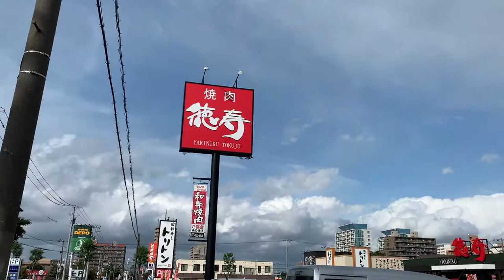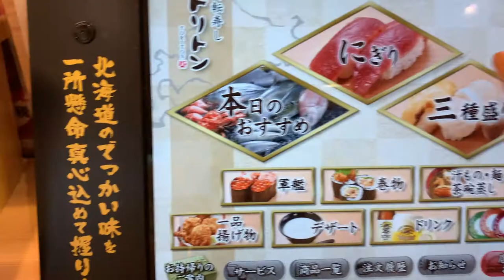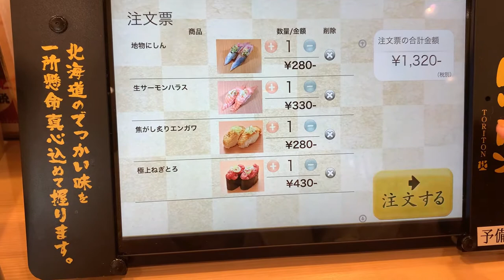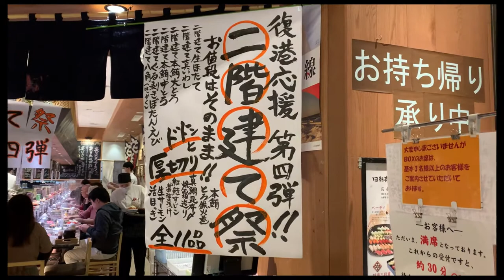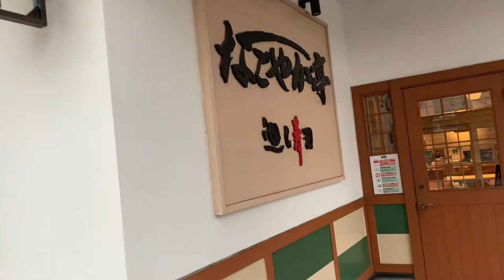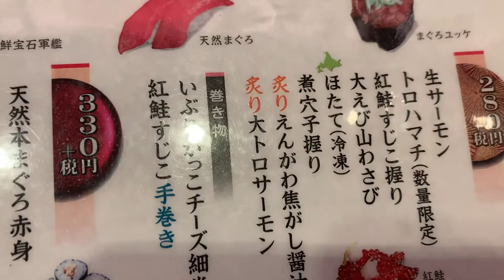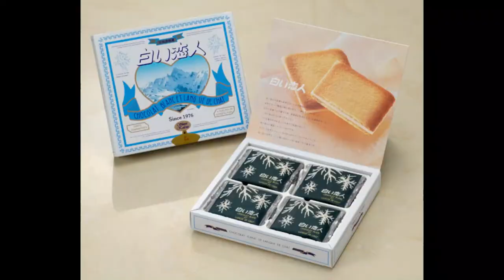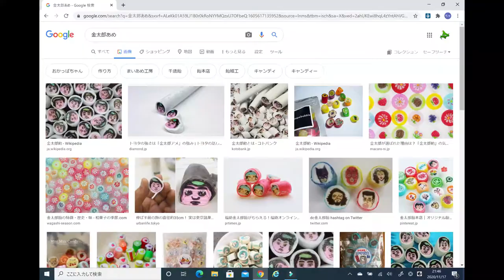【字幕推奨】札幌の回転寿司、人気３店を解説！あなたの好みはどこ？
北海道に来たら絶対食べておきたい回転寿司。
中でも人気の『トリトン』『花まる』『なごやか亭』の全メニューを撮影！
このビデオを見たら、あなたは札幌の回転寿司マスターです。